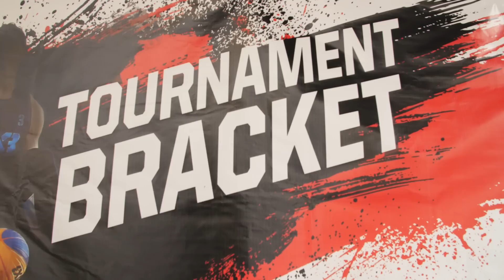Liman v Piran | Final Highlights | Full Game | FIBA 3x3 World Tour 2018 - Penang Masters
Check out the highlights from the final between Liman and Piran at the FIBA 3x3 World Tour 2018 Penang Masters in Malaysia.

Keep up-to-date with the 3x3WT right here on YouTube!